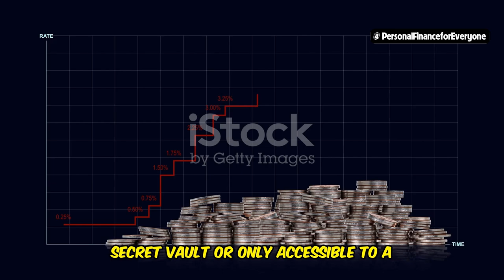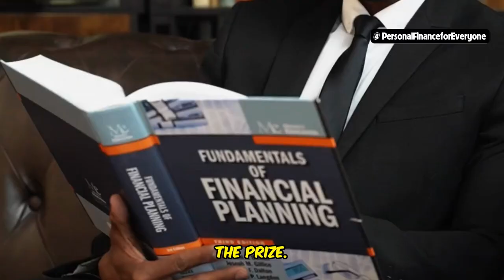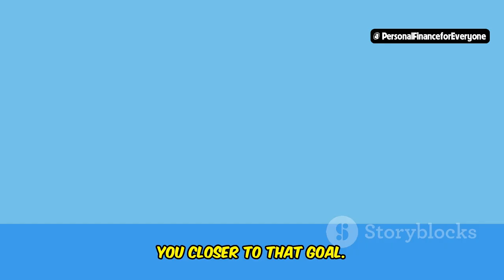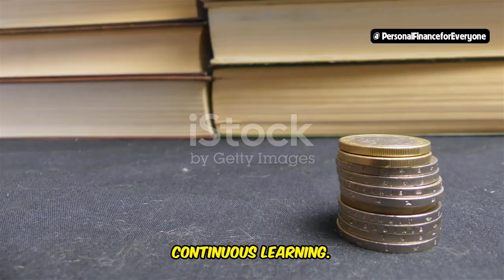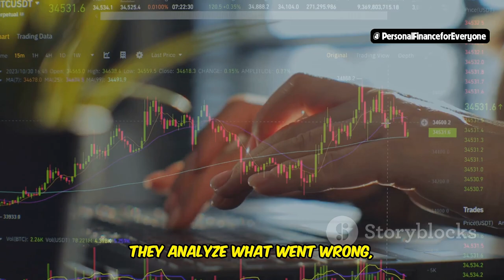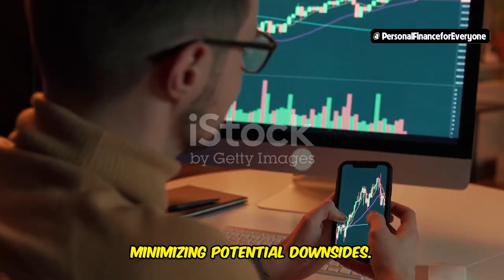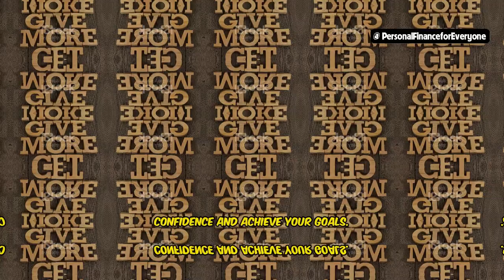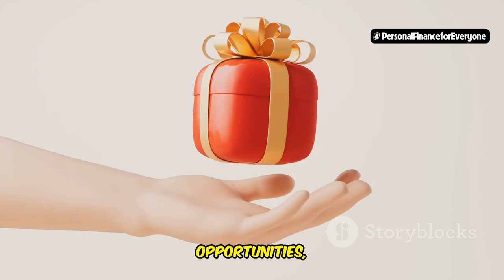Secrets of the Rich: Strategies for Unstoppable Wealth Growth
Unlock the wealth secrets that the rich use to achieve unstoppable growth! In this video, we dive into the strategies that lead to unstoppable success and reveal the 5 habits of successful people that make them truly unstoppable. Learn how to avoid debt: the unstoppable force secretly crushing your dreams and discover the basic elements of investing that will set you on the path to becoming an unstoppable millionaire. Whether you’re aiming for wealth creation or seeking the ultimate wealth strategies, this guide covers it all. Plus, we’ll share the 3 books that will make you unstoppable and tips on personal growth to ensure your financial success. Don’t miss out on these powerful insights—watch now and start building your wealthy entrepreneur status!
OUTLINE:
00:00:00 The Secret Formula
00:03:58 It's All in Your Head
00:04:30 Dream Big and Set Goals
00:04:57 Seek Knowledge and Embrace Education
00:05:27 Surround Yourself with Success
00:05:59 Take Calculated Risks, Don't Fear Failure
00:08:27 Give Back and Make a Difference